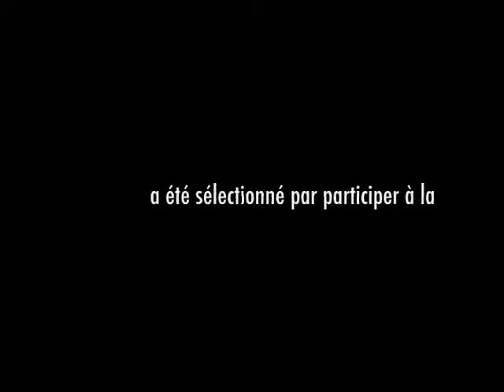Pelloud - French Artist - Press Release #2 - Woman in men street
Pelloud's Woman in Men Street has been selected to appear at the GLAAD OUTAuction NYC 2006 at the Metropolitan Pavilion in New York. Music by JEPHRO.

### Edit

This artwork was sold at the GLAAD outauction NYC.